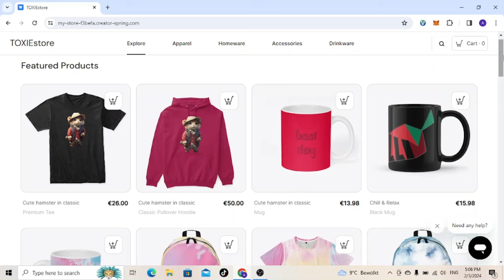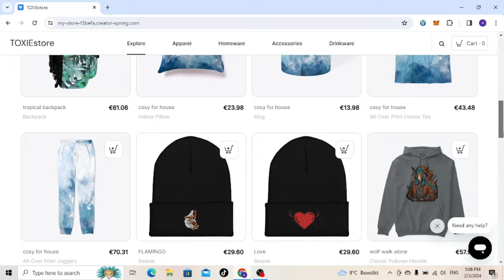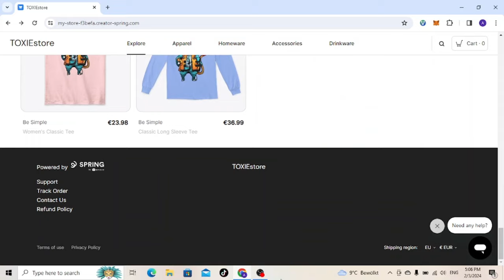[ARAB REACTION] LOCATION Airstrike on Racist People on Omegle (WHY THE BELIVE EVERTHING ON TV)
video made by @MaskedArab